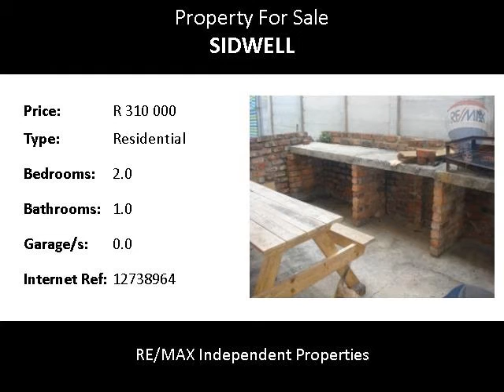2.0 Bedroom Residential For Sale in Sidwell, Port Elizabeth, South Africa for ZAR R 310 000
Bedrooms: 2.0
Bathrooms: 1.0
Garages: 0.0
Price: R 310 000

Property Description:

URGENT SALE- NEATLY RENOVATED DUPLEX UNIT

Close to work , Ideal buy to live in or to rent out.
2 Bedrooms (with built-in cupboards)
1 Bathroom
Tiled Lounge / Dining Room
Neat Fitted Kitchen Place for Oven , Fridge & Washing Machine plumbing
Venetian Blind in Kitchen , Dining Room , Bathroom windows

Contact REMAX Associate
MARCEL DU TOIT